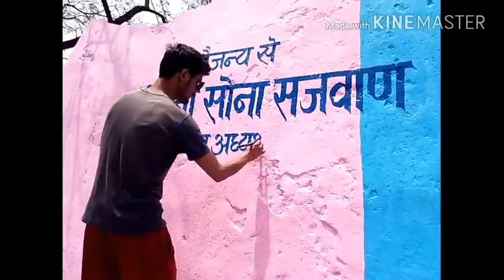वॉल पेंटिंग, Art.Vj भंडारी and Hari( जूनियर आर्टिस्ट)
Harendra hari।   thenku for watching...